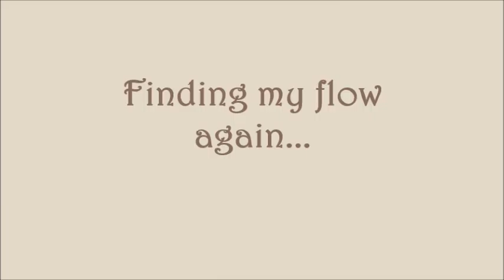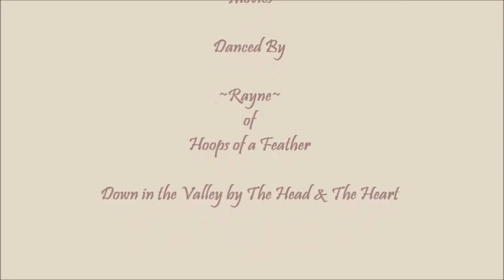Soul Search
I've been unable to hoop for nearly a month now, but today, my new hoop was calling me.  Heard it right in my soul.  It screamed, 'play with me and flow your troubles and pains away'.  I hooped for 2 hours straight! I caught this at the end of my session and  loved it.  It caught my emotions perfectly.  From the awkward reaquaintance with my circle, to the joy of finally nailing a new trick with some repitition, to the utter fall of going  till you lose control and drop the hoop and the blissful moments after you catch your breath, regain your feet and realize you never really lost it.